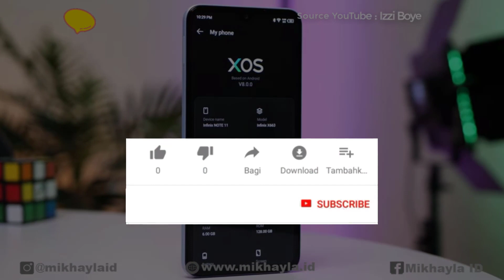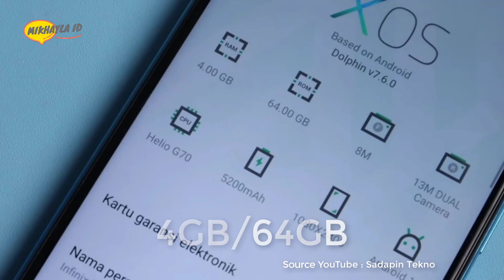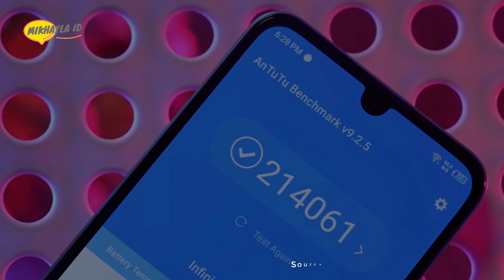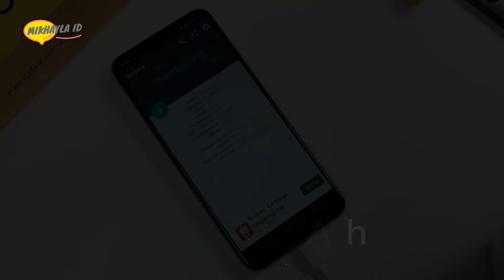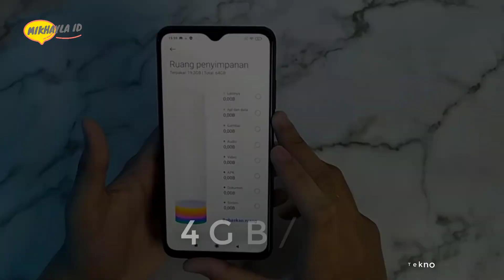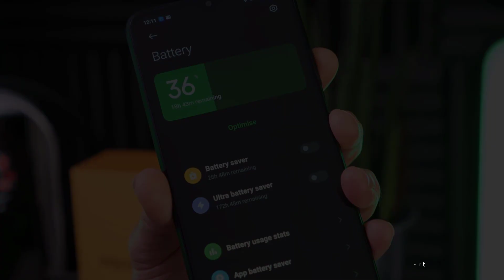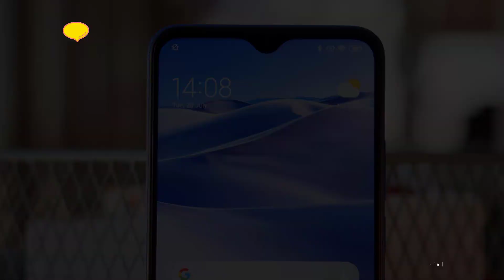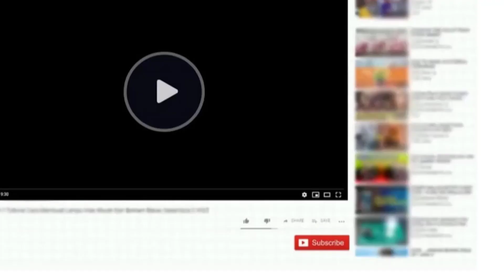Laku Keras !! 6 HP Gaming 1 Jutaan Paling Banyak Diminati Tahun 2022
Halo sahabat mikhayla id.. Buat kalian yang tertarik meminang seri hp gaming murah di segmen entri-level. Kali ini mikhayla id akan merekomendasikan 6 HP Gaming 1 Jutaan terbaik Paling banyak Diminati di Tahun 2022. Apalagi selain mampu menawarkan performa gaming yang powerful, seri hp gaming 1 jutaan ini juga mendapatkan dukungan baterai besar dan layar luas dengan tampilan yang mengagumkan.

1. Infinix Hot 11
2. Infinix Note 11
3. Realmle C25
4. Redmi 9T
5. POCO M3
6. Redmi 9

Terimakasih